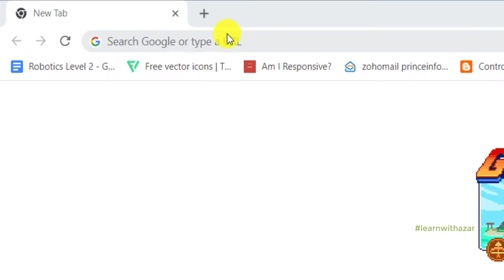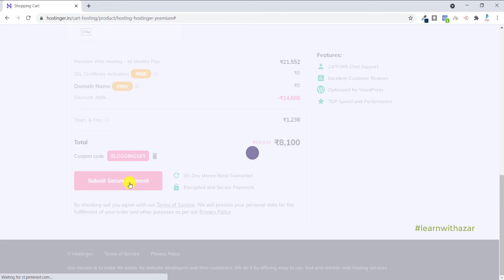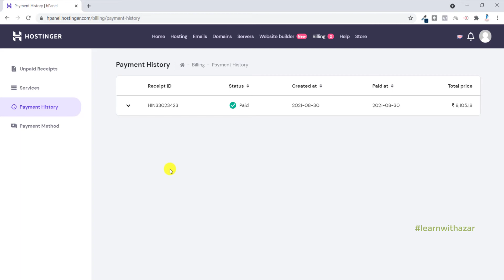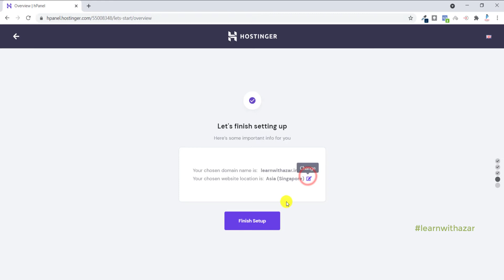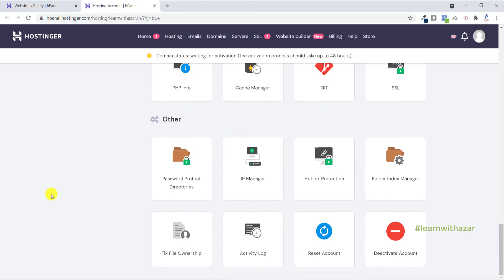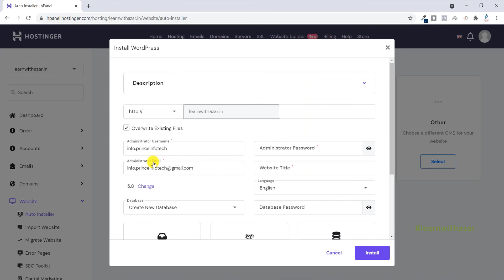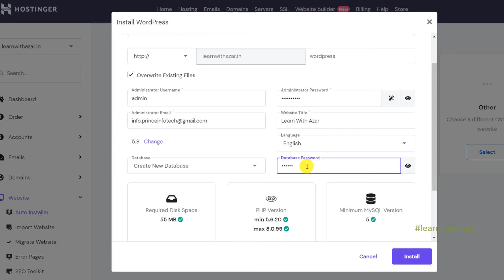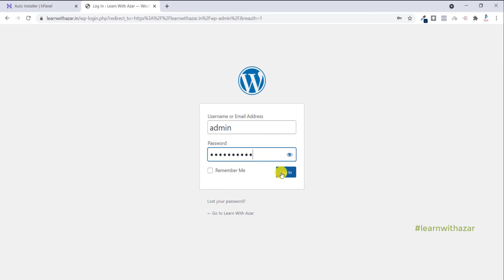How to Buy Domain & Hosting In 2021 - Tamil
Get Exciting offers on Yearly Plan

This video gives you a clear understanding of purchasing the domain and hosting we used Hostinger which has a user-friendly control panel and is cost-effective with many features.

How to Buy Domain and Hosting in 2021?
best fast and affordable web hosting
how to choose hosting in Tamil

The domain name is the address of your website that people type in the browser URL bar to visit your website.

Web hosting is the place where all the files of your website live. It is like the home of your website where it actually lives.